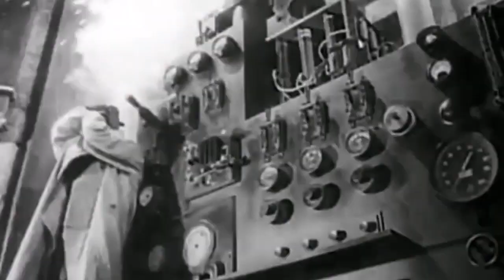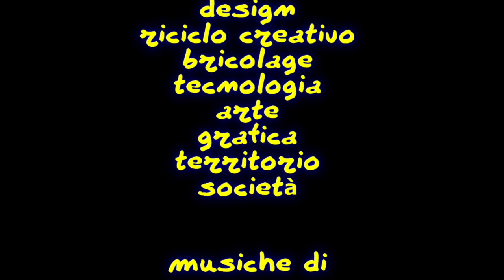Forare le mattonelle in sicurezza. - Metodo geniale per farlo.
Mi chiamo Stefano Lupieri Spolverini, sono un perito industriale, con un passato nelle telecomunicazioni, appassionato di design e tecnologia, ma ho anche molti altri interessi. Provengo da una famiglia di creativi, dove il "fai da te" è sempre stato uno stile di vita.